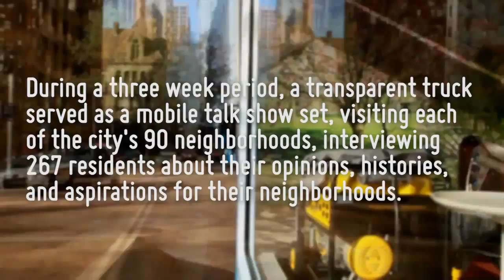TALK PGH - South Shore - Gary Maresco